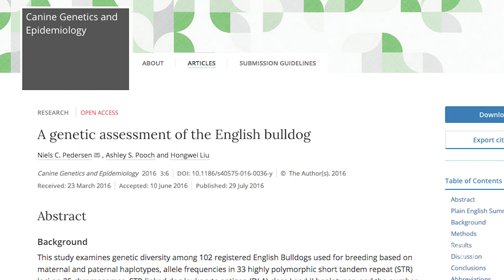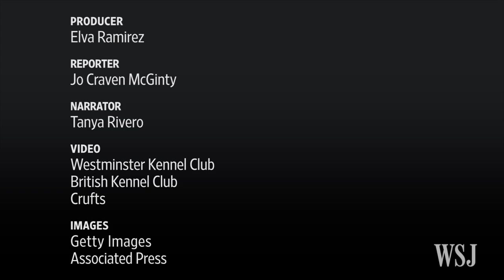Is the Bulldog in Danger?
The popular bulldog's adorable features are often the cause of multiple health issues, which are the result of over a century of inbreeding. Photo: Getty.